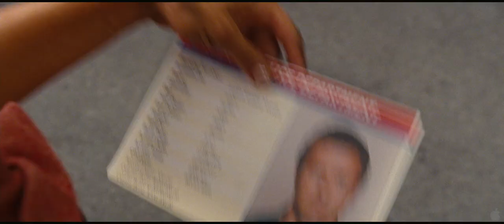One for the money - Trailer 2012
In theaters: January 27th, 2012

Katherine Heigl brings Stephanie Plum - the popular heroine of Janet Evanovich's worldwide best-selling seventeenth-book mystery series - to vibrant life in Lionsgate and Lakeshore Entertainment's ONE FOR THE MONEY. A proud, born-and-bred Jersey girl, Stephanie Plum's got plenty of attitude, even if she's been out of work for the last six months and just lost her car to a debt collector. Desperate for some fast cash, Stephanie turns to her last resort: convincing her sleazy cousin to give her a job at his bail bonding company...as a recovery agent. True, she doesn't even own a pair of handcuffs and her weapon of choice is pepper spray, but that doesn't stop Stephanie from taking on Vinny's biggest bail-jumper: former vice cop and murder suspect Joe Morelli - yup, the same sexy, irresistible Joe Morelli who seduced and dumped her back in high school. Nabbing Morelli would be satisfying payback - and a hefty payday - but as Stephanie learns the ins and outs of becoming a recovery agent from Ranger, a hunky colleague who's the best in the business, she also realizes the case against Morelli isn't airtight. Add to the mix her meddling family, a potentially homicidal boxer, witnesses who keep dying and the problem of all those flying sparks when she finds Morelli himself...well, suddenly Stephanie's new job isn't nearly as easy as she thought.